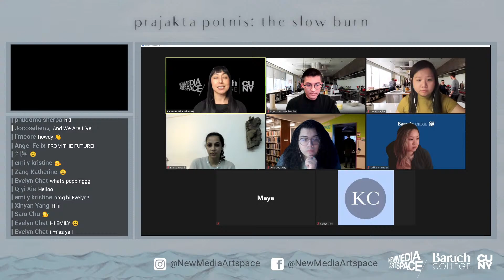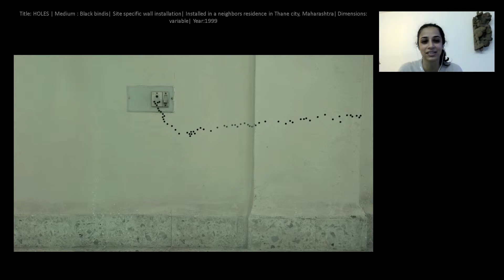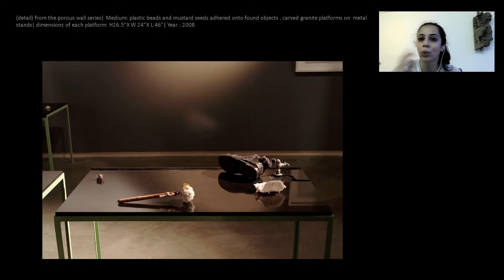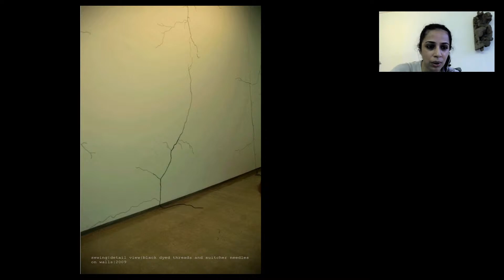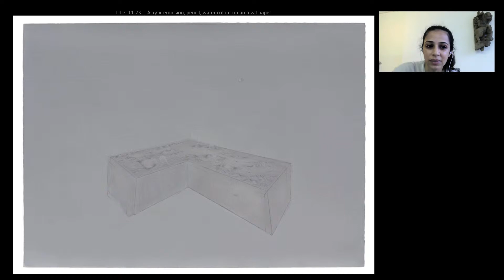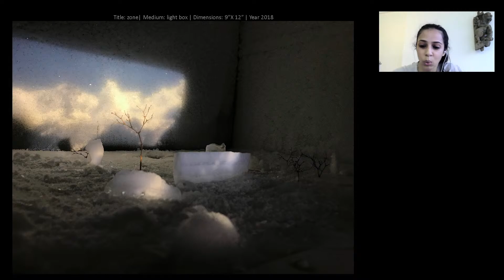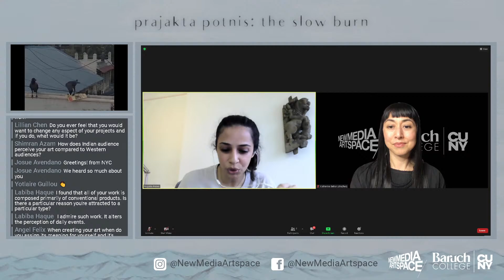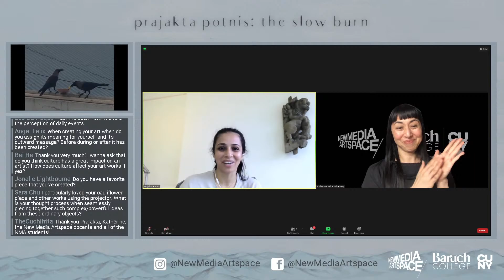Prajakta Potnis: The Slow Burn